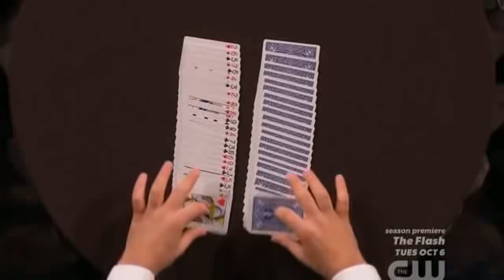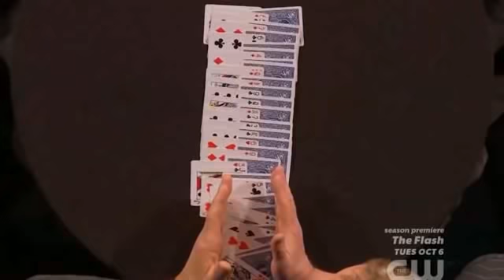MAD Penn and Teller FOOLED by the BEST CARD TRICK OF ALL TIME !! On Fool Us